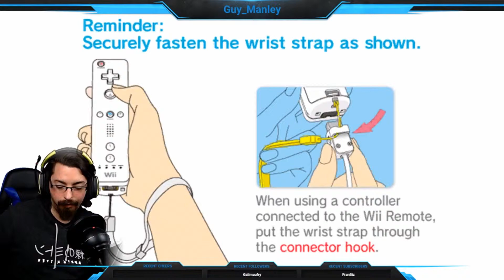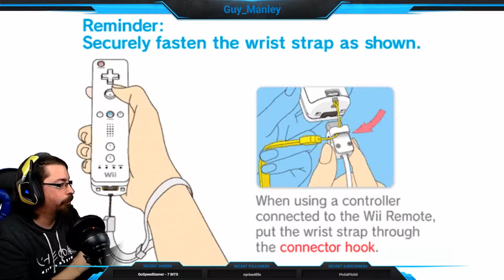Dolphin + OBS = Troubleshooting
For the first hour we learned that Dolphin, Vulcan API, and OBS Studio do not play nice together. Vulcan could not maintain 100% speed in large areas. Window Capture works with Vulcan but Game Capture works with Direct3D. Must not have mouse focus on OBS or controller inputs are eaten.